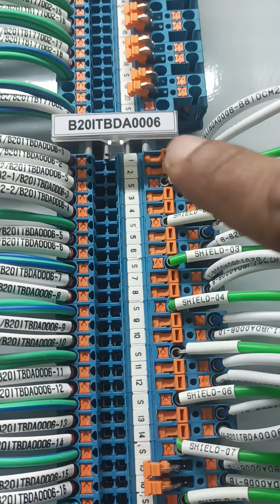Instrument Loop#field to dsc